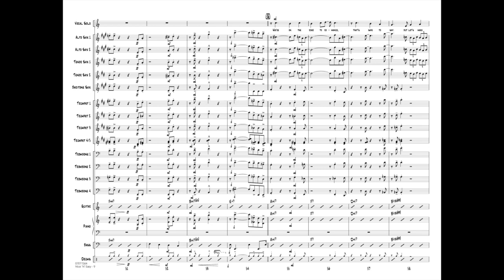Nice 'n' Easy arranged by John Clayton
Professional Editions for Vocal Solo with Jazz Ensemble - Grade 5
Recorded by John Pizzarelli and the Clayton-Hamilton Jazz Orchestra on the CD Dear Mr. Sinatra, here is John Clayton's adaptation of the chart he penned on the standard “Nice 'n' Easy.” Featuring a relaxed flowing style and a moderate swing tempo, this is a natural choice for a male (or female) vocalist that includes standout feature spots for the band as well.
HL07011563
HL07011564